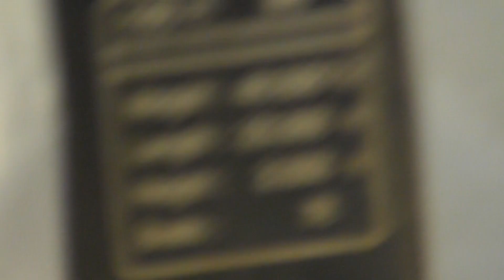195 118 at Halifax, at 11:54am, Wednesday 29th November 2023. Please subscribe to this channel.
195 118 at Halifax, at 11:54am, Wednesday 29th November 2023.